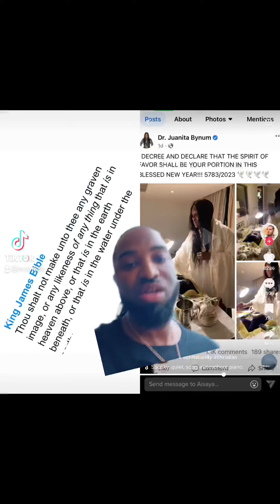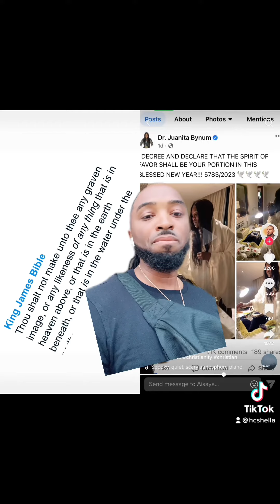Juanita Bynum witchcraft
These are the Pharisees the lord spoke of many antichrist ..